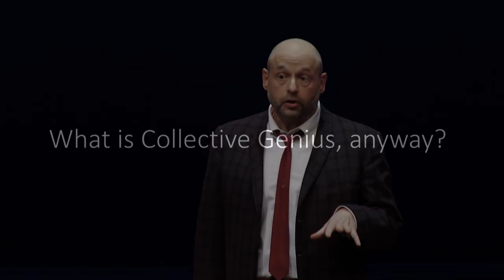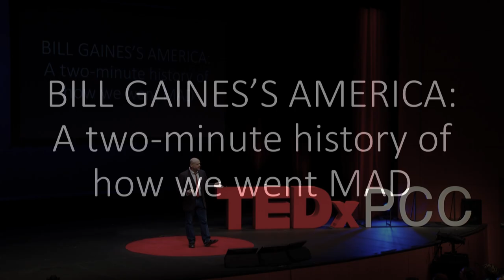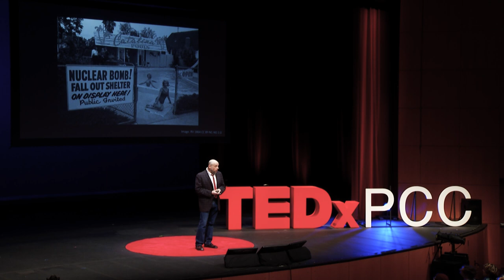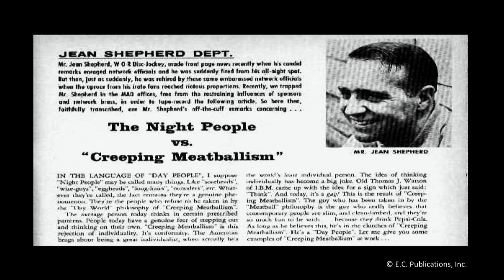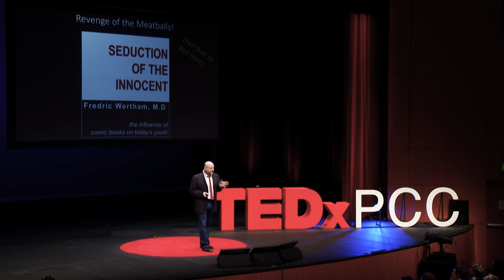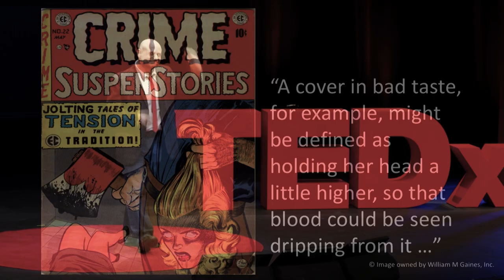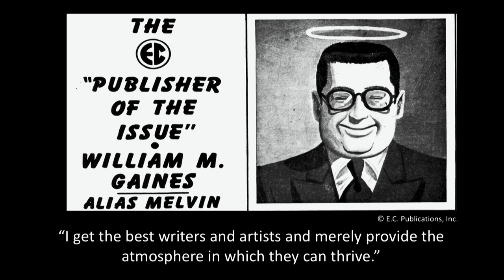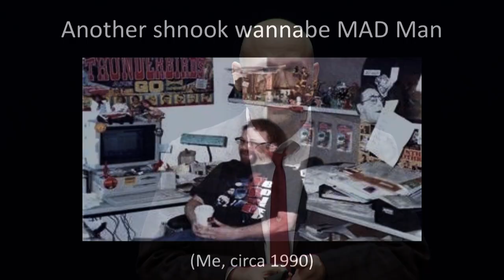How to lead MADly | Phil Oppenheim | TEDxPCC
Want to help your team unlock its greatest potential? Phil Oppenheim suggests following the trailblazing example of MAD Magazine founder Bill Gaines -- but you're going to have to commit to going a little MAD yourself! Phil Oppenheim has spent nearly thirty years on the assembly line of the media industry. He has been the Chief Curator & Pop Culture Officer for Comic-Con HQ/Lionsgate Over-the-Top SVOD and Senior Vice President of Programming and Scheduling for TNT and TBS, overseeing programming, scheduling, and acquisition selection strategies for cable TV before cable was cool (and after it wasn’t anymore, too). He has also tried to expiate for his sins by consulting for two public-radio stations based in Portland, Oregon. He is currently blogging as The Raider of the Lost Archive for the Oregon Film Commission’s Confluence, teaching at Portland Community College, consulting for Scripps Television’s Brown Sugar SVOD, and hanging out a shingle of his own at Oppanopti.com Culture Industry Consultants. This talk was given at a TEDx event using the TED conference format but independently organized by a local community.